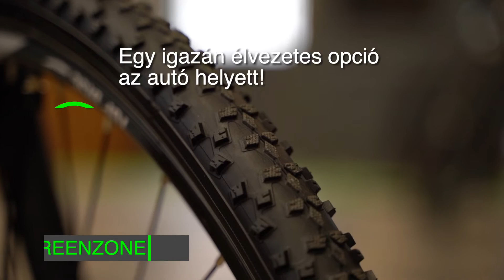Elektromos kerékpár állami támogatással - GreenZone Keszthely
A környéken egyedülálló elektromos kerékpár választékkal várjuk kedves vásárlóinkat!
Vásárolja meg üzletünkben elektromos kerékpárját akár állami támogatással!
Néhány előnye a hagyományos kerékpárokkal szemben:
- Könnyebbé, élvezetesebbé tudja tenni a kerékpározást a nehézségek kiküszöbölésével.
- Nem kell szégyenkeznie az emelkedőkön, mert elektromos kerékpárral könnyedén tud feltekerni bárhová.
- Feloldja a korlátokat, így egy gyengébb fizikumú is együtt túrázhat edzett társával.
- A legolcsóbb és rövid távokra a leggyorsabb közlekedési eszköz.
- Formába hozza és növeli kondiját, segít megőrizni egészségét.
- Szép tájakat, nyugodt erdei utakrat ismerhet meg segítségével.
- Izzadás nélkül juthat be munkahelyére kerékpárral.
- Elfelejtheti a közlekedési dugókat, a parkolási díjat, a zsúfolt tömegközlekedést.
Ha felkeltettük érdeklődését, keressen fel minket személyesen, vagy telefonáljon!

- GREENZONE KESZTHELY -
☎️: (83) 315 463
📌: 8360 Keszthely, Rákóczi út 15.